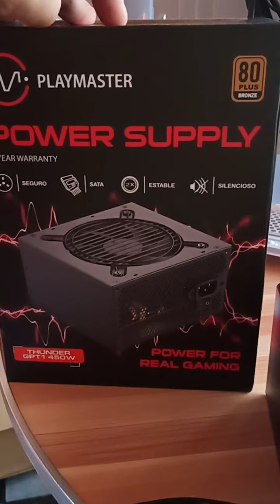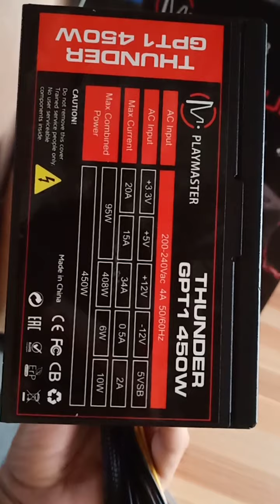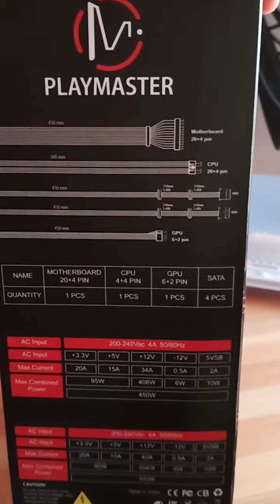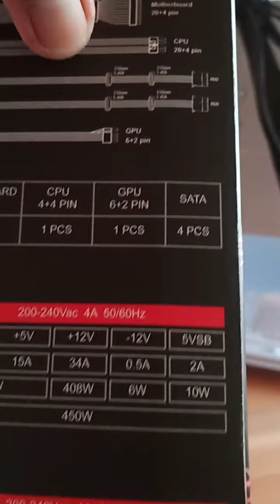Product Review PSU 80PLUS Bronze - Playmaster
80 plus bronze power supply good for Gaming PSU. matibay recommended for Gaming PC build